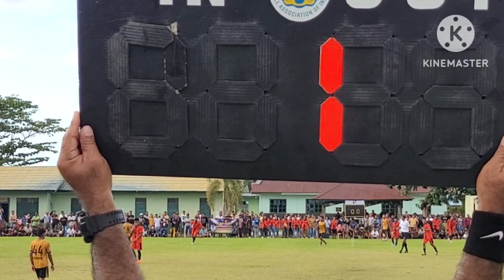RIVAL LASTORI SELAMATKAN BHAYANGKARA FC SETELAH MENGALAHKAN IMANUEL PACA 1-0, BANAU CUP IX 2023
Lapangan sepak bola Kompi Raider Khusus 732 Banau Tobelo dibuat bergemuruh oleh simpatisan/pendukung tim Imanuel Paca pada laga sore tadi Minggu, 11 Juni 2023. Dimana para suporter Imanuel Paca terus memberikan dukungan Yel Yel bahkan suara terompet pun dibunyikan disetiap sudut lapangan agar tim mereka dapat menciptakan gol ke gawang Bhayangkara FC ketika Imanuel Paca tertinggal 0-1.
Gol Bhayangkara FC dicetak oleh Rival Lastori ketika terjadi hans ball didalam kotak terlarang oleh pemain bertahan Don Bosco pada menit ke-54. Rival Lastori berhasil menciptakan gol melalui tendangan pinalti.
Bhayangkara FC terus melakukan tekanan /gempuran kepada tim Imanuel Paca melalui serangan-serangan dari sisi sayap dan lini tengah.
sebuah pelanggaran dikotak terlarang oleh salah satu pemain Bhayangkara FC terhadap pemain Imanuel Paca, wasit pun memberikan hadiah pinalti namun gagal dilakukan oleh pemain Imanuel Paca nomor punggung 25.
Dengan gagalnya menciptakan gol dari tendangan pinalti maka performa Imanuel Paca pun menurun.
Wasit yang memimpin pertandingan tersebut Sunarjo Buturu asal Galela memberikan kartu merah kepada pemain Bhayangkara FC karena dengan sengaja mencederai pemain Imanuel Paca dengan menggunakan lutut mengenai pelipis dan mengeluarkan darah.